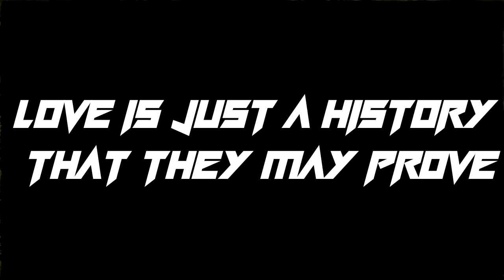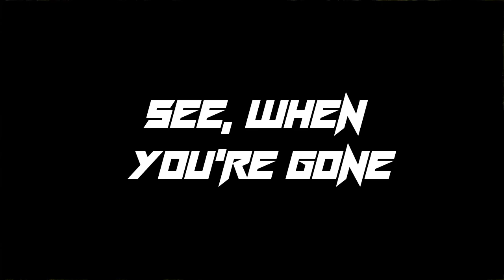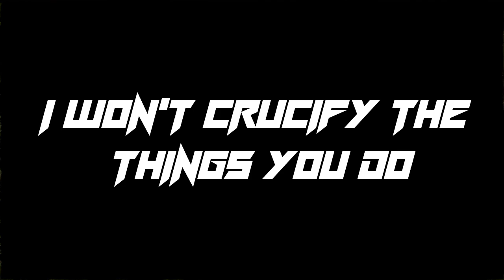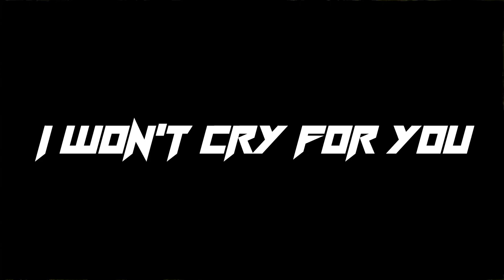Lady Gaga - Bloody Mary || (LYRICS VIDEO)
Lady Gaga - Bloody Mary official lyrics  :-

Money
Oh

Love

Love

Oh-oh-oh-oh-oh
Oh-oh-oh-oh-oh
Oh-oh-oh-oh-oh
Oh-oh-oh-oh-oh
Oh-oh-oh-oh-oh
Oh-oh-oh-oh-oh
Oh-oh-oh-oh-oh
Oh-oh-oh-oh-oh

Source: Musixmatch

Songwriters: Fernando Garibay / Zach Blair / Lady Gaga

Bloody Mary lyrics © Warner-tamerlane Publishing Corp., Universal Music Corp., Sony/atv Songs Llc, Garibay Music Publishing, House Of Gaga Publishing Llc, Compound Entertainment, Maxwell And Carter Publishing, Pw Arrangements, Maxwell And Carter Publishing Llc., Grigahcine Edt

My channel handles:-

Powered by :- NOVA COMPUTERS , SAMSUNG COMPUTERS, DELL COMPUTERS, AUSU COMPUTERS.

.Thanks.

.YOUR BEST TIME LYRICS.